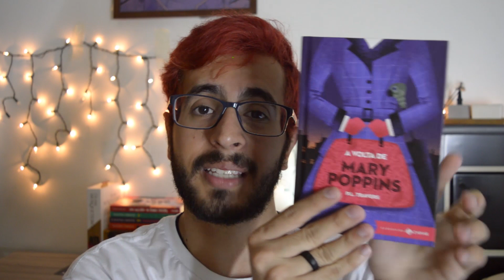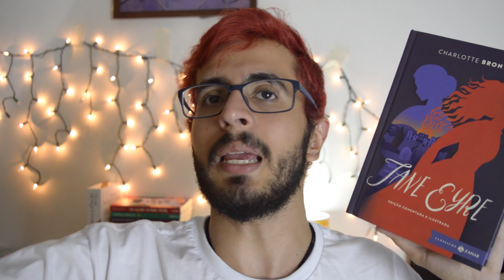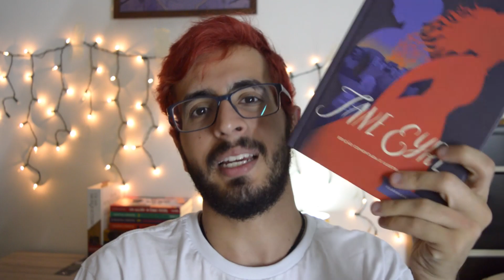DICAS DE PRESENTES DE NATAL